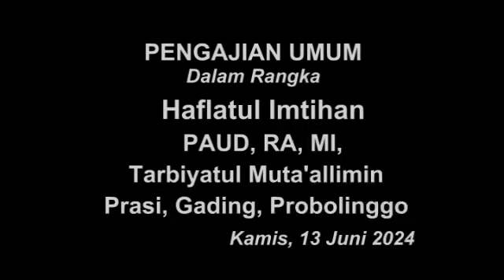Vd7 Pemberian Hadiah Juara Olimpiade Nasional MI Tarbiyatul Muta'allimin Prasi Gading Prob 2024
Siswa siswi berprestasi dalam Juara Olimpiade Mapel IPA, IPS, Bahasa Indonesia, Pkn dan Matematika yang telah mendapatkan hadiah Medali Perak dan Perunggu di Tingkat Nasional di tahun pelajaran 2024.
Semoga tambah jaya dan barokah, amiin!